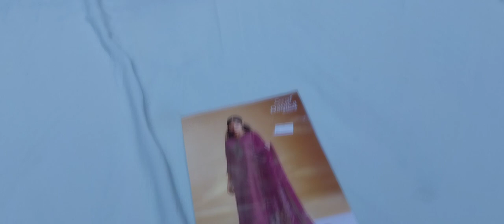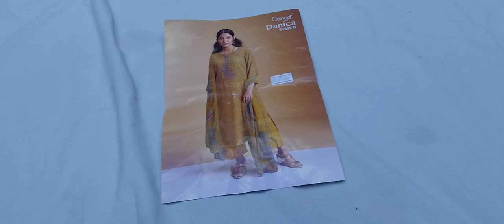गंगा brand के trending बहुत ही जबरदस्त सूट 👌💯.गंगा गंगा गंगा..order no 9416662171. 🙏👌💯